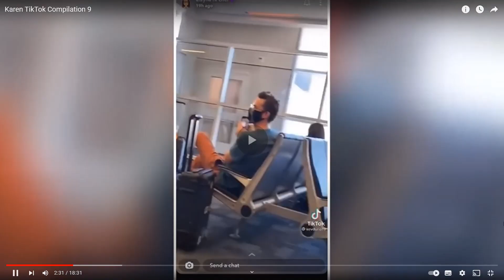Karens On Tik Tok part 3